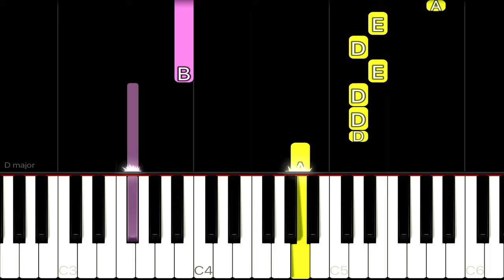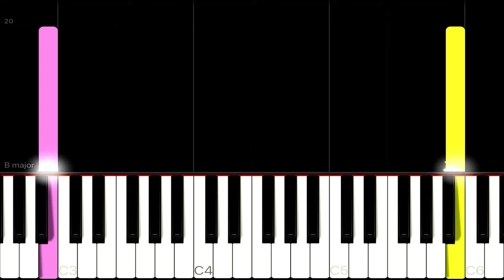Sofia the First Theme | EASY Piano Tutorial